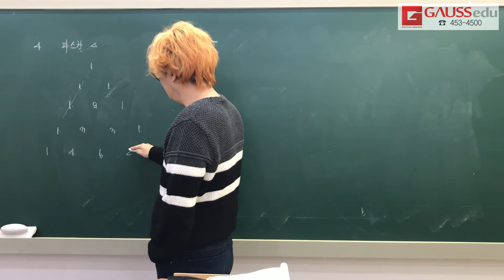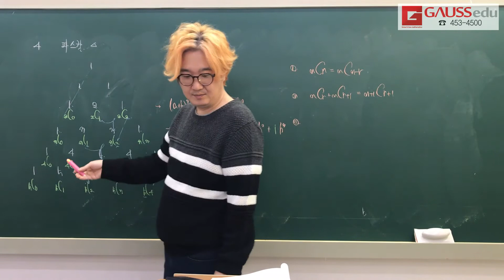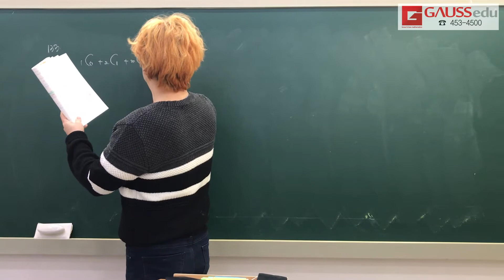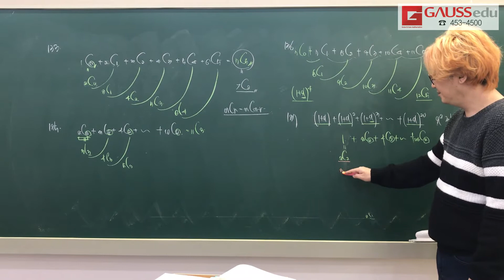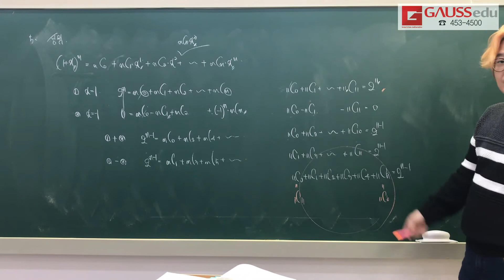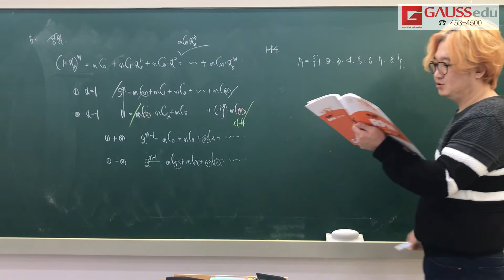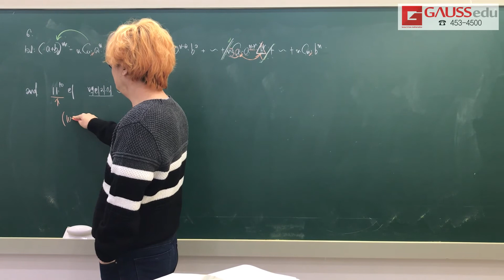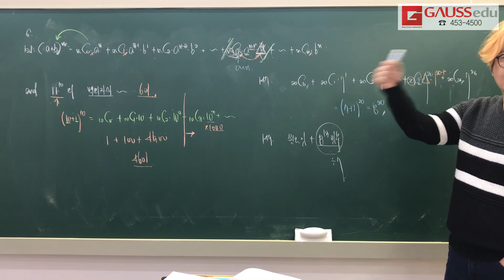2020 확률과 통계 2단원 유형4~6